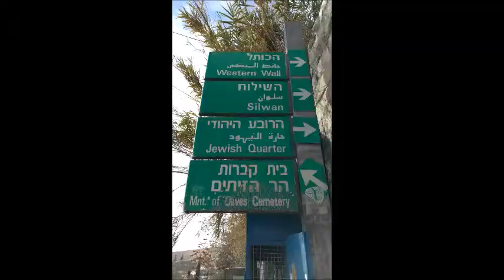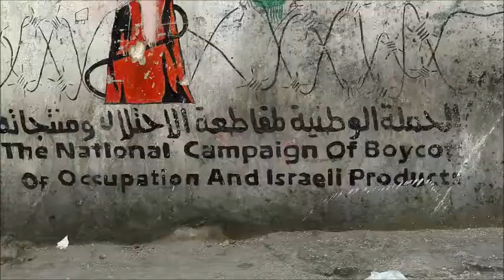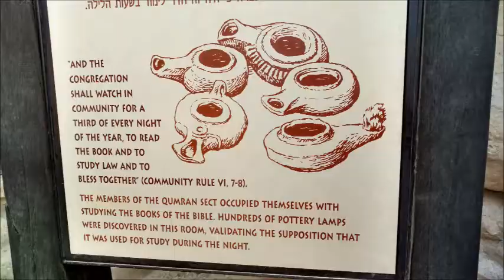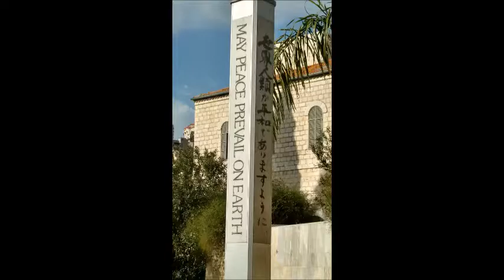Robin Cogan Holy Land Video